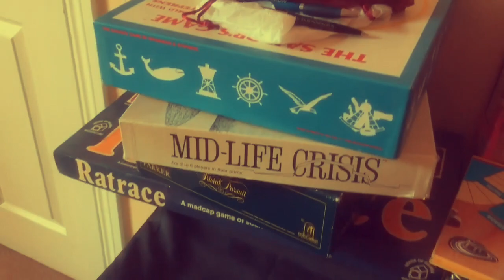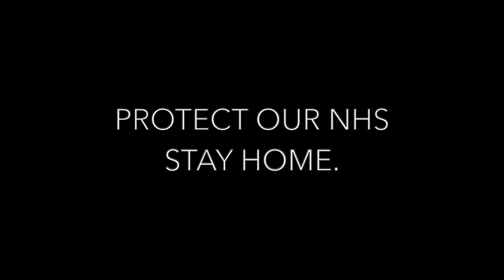stay home save lives - protect our NHS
Look at all the cool stuff you could be doing?!

Lyrics below:
Stay home.
You can talk to your Mum on the phone.
There are worse things than being alone.
Stay home.

and wash them twice
twenty seconds will suffice
go outside, to change the scene
leave two meters in-between
whether you’re a boy or girl,
we can easily change the word….

Stay home.
Stay home.

build a fort
make a cake
you could even learn to skate?
teach your brother, how to sing
watch every bit of lord of the rings?
you could learn to knit or sew?
if you don’t try you’ll never know….

Stay home.
Stay home.

write a story
or sing a song
find where your family all came from
call your granddad, call your nan
learn sign language with your hands
paint a picture, read a book, you’re
saving lives just staying put.

Stay home.
Stay home.

spare a kiss, save a life.

Stay home.
Stay home.